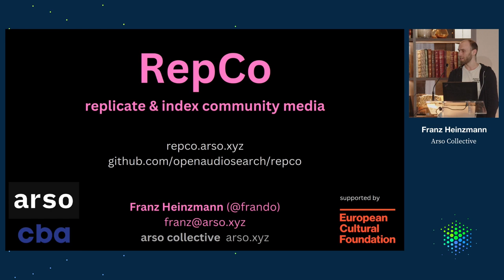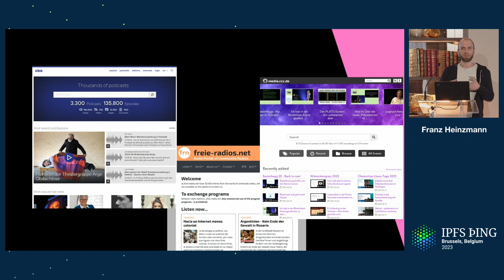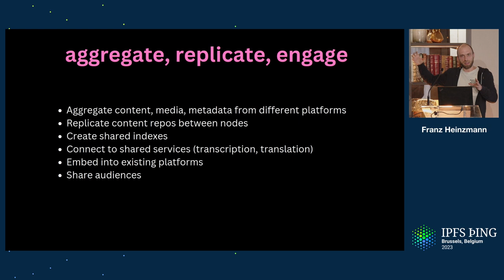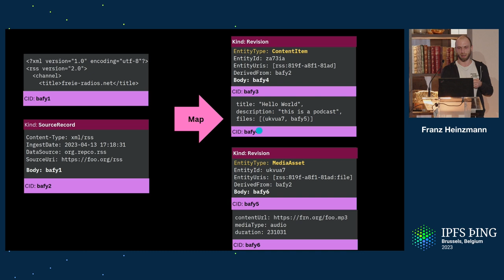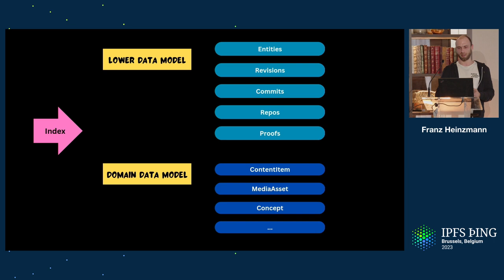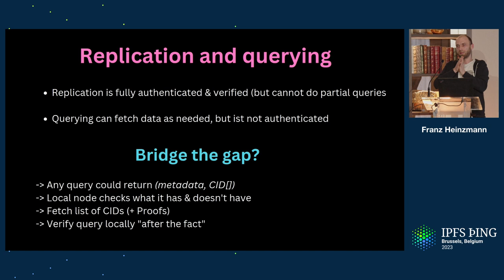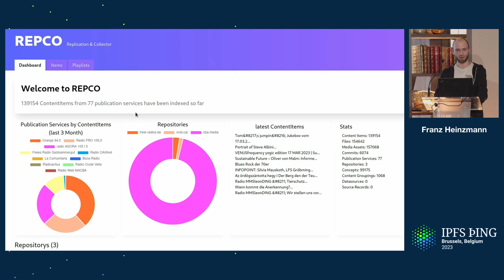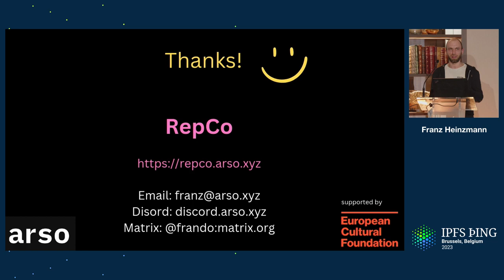Repco - Exchanging community media and metadata over IPLD - Franz Heinzmann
We present Repco, an open source tool to replicate content from community media publishers. Repco uses IPLD repositories, CAR streams and UCANs to exchange authenticated logs of media content and metadata, which is ingested from different sources (RSS, REST APIs). Repco is developed within a wide network of European community media publishers and builds on long-running discussions on better publishing networks for small-scale media outlets. Future plans include connecting to speech transcription and translation services as well as integrating community features over ActivityPub.